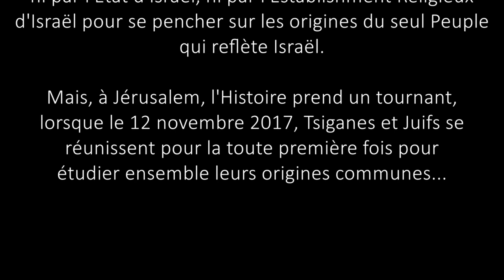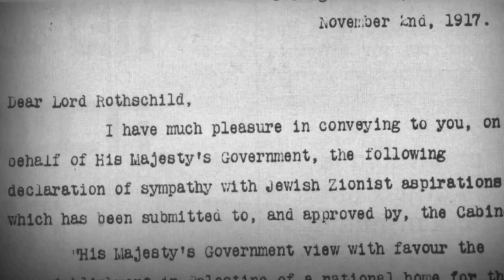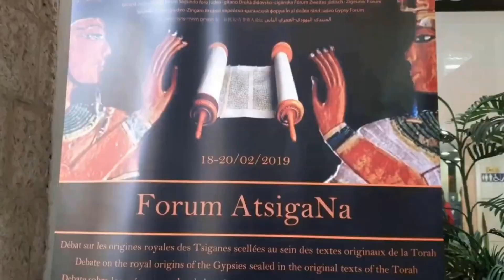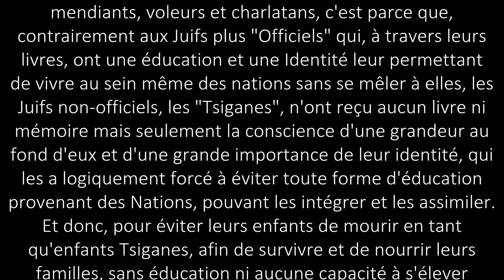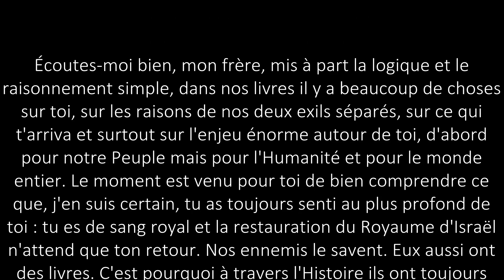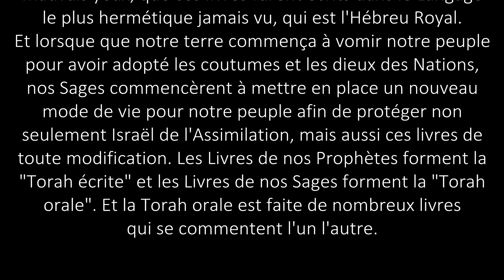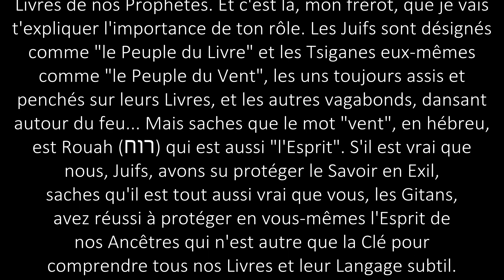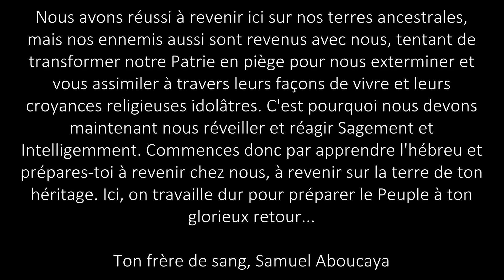Lettre au Gitan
Message AtsigaNa a toutes kes communaites gitanes